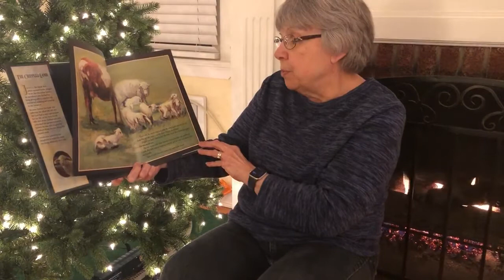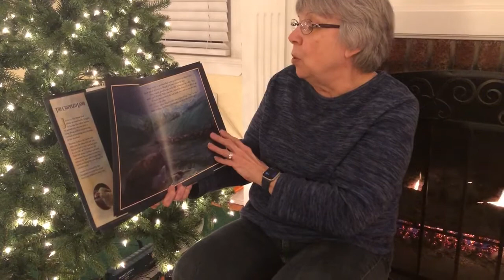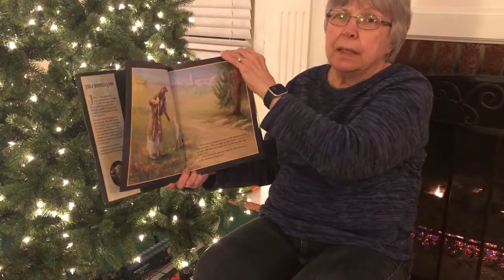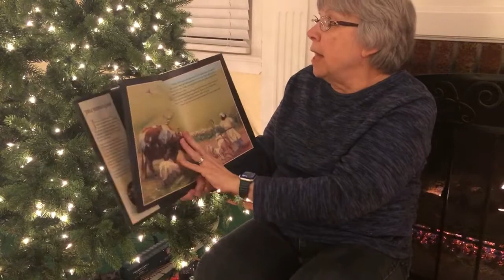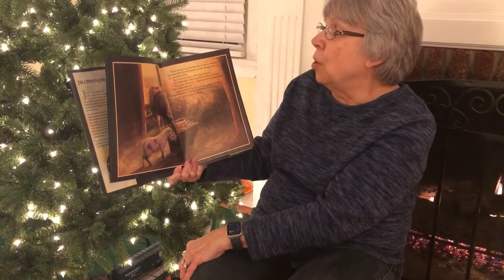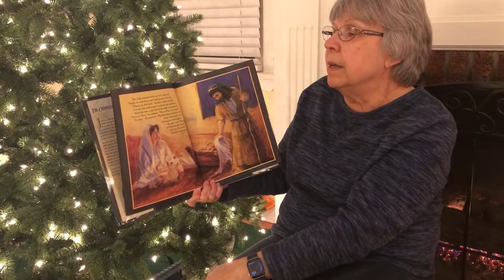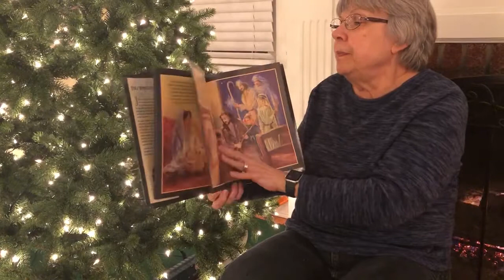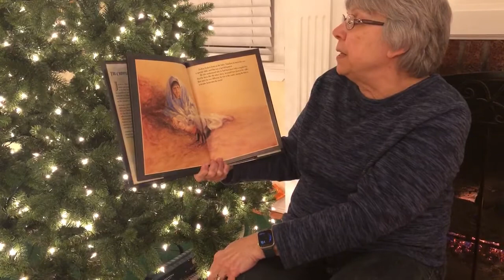Advent Story Day 8